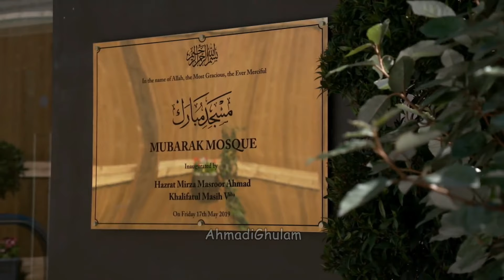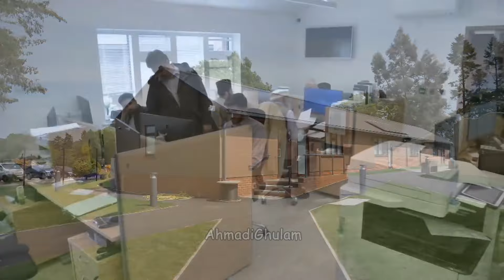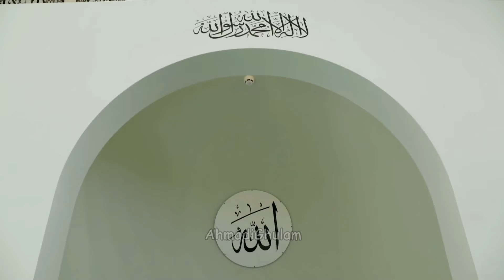Dile Muztar Sukoon Paye - Khilafat Day - Nazm - Musawar Ahmad & Bilal Raja - Islam Ahmadiyya - Poem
Nazam: Dile Muztar Sukoon Paye - Jaha Umeed Bahr Aye
Written by: Hafiz Muhammad Mabroor Sb
Recited by Bilal Raja & Musawar Ahmad